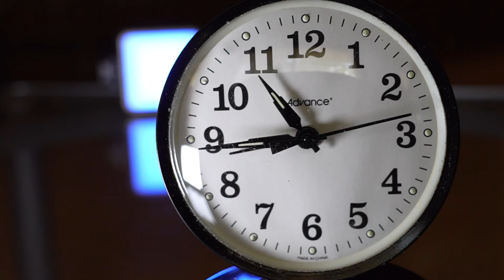30-second time- lapse using Sony A7Riva, Sigma 24-70mm f/2.8 DG DN Art Lens & Ulanzi VL49 RGB lites.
30-second time- lapse using Sony A7Riva, Sigma 24-70mm f/2.8 DG DN Art Lens and Ulanzi VL 49 RGB lights.
f2.8
ISO 800
Shooting interval 1 second